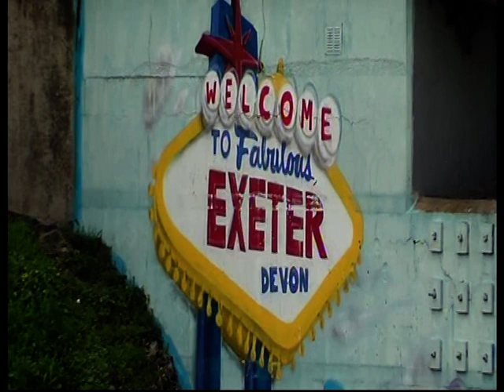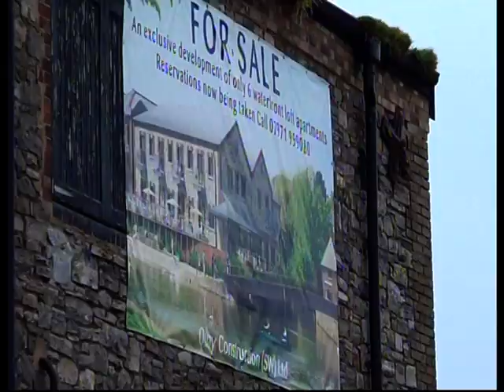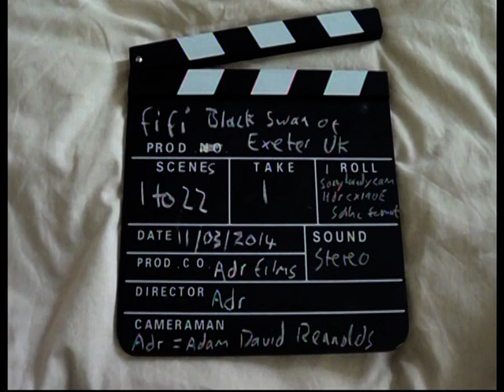Black Swan Of Exeter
by adr films
2014 c